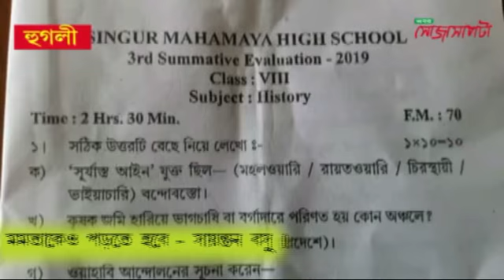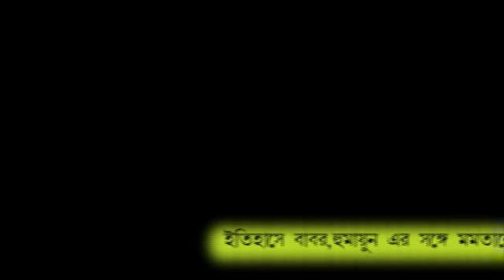ইতিহাসে বাবর,হুমায়ুনের পাশাপাশি মমতাকেও পড়তে হবে সায়ন্তন বসু।